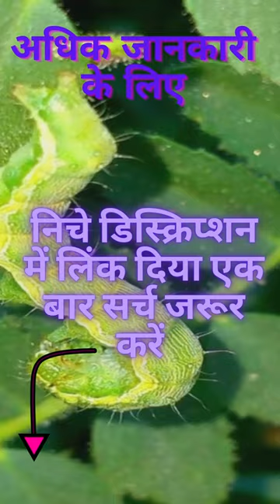gram caterpillar,चने की इल्ली ,कीट -व्याधि ,चना फसल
pestcontrol,pestilence, gram caterpillar,चने की इल्ली ,कीट -व्याधि ,चना फसल
चना फसल कीट नियंत्रण –
चने की इल्ली (हेयोथिस आर्मिजेरा)-
पहचान – इसकी पौढ़ कीट मजबूत शरीर लिए भूरे रंग का होता है |इसके अगले पंखों में सेम के बीज के समान एक एक काला धब्बा होता है और पिछले पंखों में काली पत्ती होती है | इस कीट को चने की फलिबेधक ,चने की सुंडी आदि नामों से पुकारते है |

नुकसान का तरीका – अपनी प्रारंभिक अवस्था में इस कीट की इल्ली पत्तियां ,फूलों और फलियों को खाना प्रारंभ कर देती है |फल्लियों को छेद बनाकर अन्दर घुस जाती है तथा दानों को खाकर फल्लियों को खोखला कर देती है | इस इल्ली की जीवन काल 25-30 की होती है | साधारणतः इस कीट के कारण पैदावार में 15 से 20 प्रतिशत कमी पाई गई है | अधिक प्रकोप की स्थिति में 40 से 60 प्रतिशत उपज प्रभावित हो सकती है |

रासायनिक नियंत्रण- यदि चने की फसल पर फली बेधक इल्ली प्रति वर्ग मीटर एक इल्ली हो तो पालीट्रिन (Polytrin 44 EC), स्पार्क (spark 36 EC) 36 ईसी या प्रोपेनोफास (Profenofos 50 EC) 50 ईसी दवा का 1 लीटर प्रति हेक्टर के हिसाब से छिडकाव करें |

अस्वीकरण
दोस्तों, इस चैनल पर दी गई जानकारी केवल सूचनात्मक और शैक्षिक उद्देश्यों के लिए है और यह पेशेवर से सलाह के विकल्प के रूप में नहीं है। आपको किसी भी फसल कीट-व्याधि का निदान या उपचार करने या किसी भी दवा या अन्य उपचार को निर्धारित करने के लिए इस चैनल में केवल जानकारी दी गयी है। किसी भी कीटनाशक दवा का उपयोग करने से पहले एक्सपर्ट का सलाह जरूर लेनी चाहिए।
यह वीडियो केवल जानकारी के दृष्टि के साथ बनाया गया है। यदि आप मेरे सहबद्ध लिंक का उपयोग करते हैं तो आपके समर्थन के लिए बहुत -बहुत धन्यवाद।